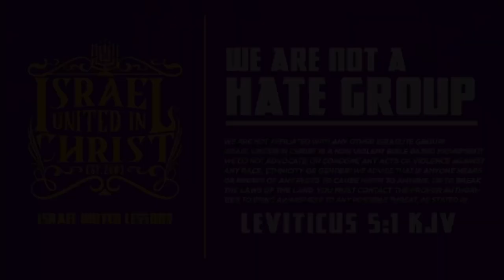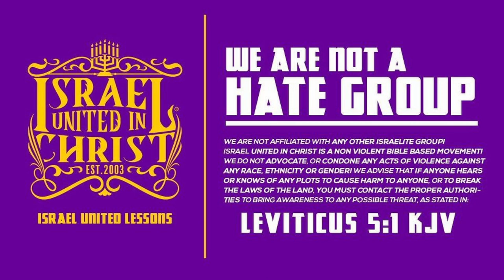Young Mexican Brothers Learn the True Image Of Christ